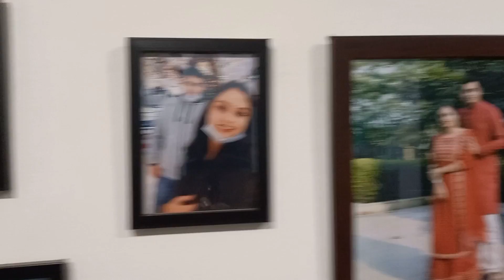Vlog 81 - Madhubani की कनिया का बिहार की लड़कियों के नाम संदेश।bihar